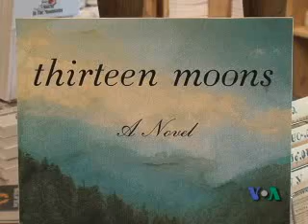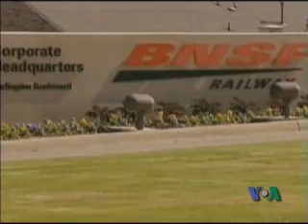2010-03-19 美国专讯:切罗基部族力保切罗基语;巴菲特收购铁路公司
美国之音美国专讯:切罗基部族力保切罗基语;巴菲特收购铁路公司 - 美国印第安人的切罗基部族目前正全力以赴，争取保存他们的语言。巴菲特说，要想知道经济是否好转，就要看美国铁路的业绩... 脸书: